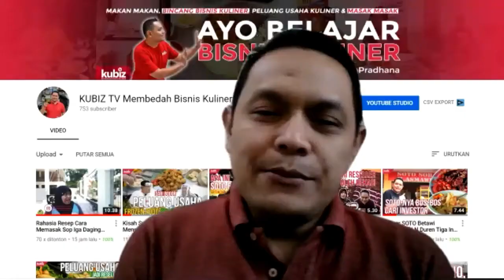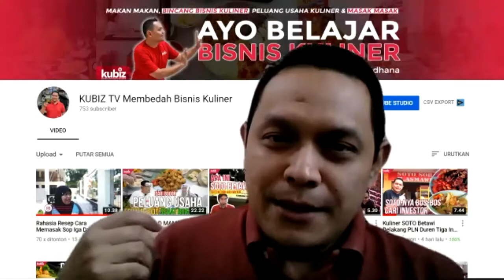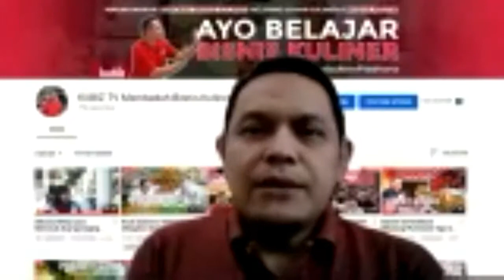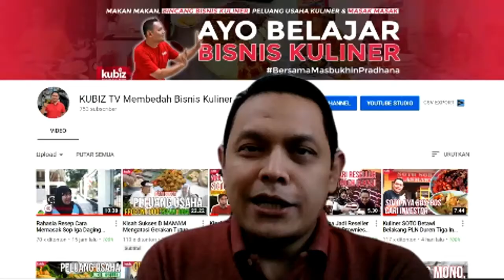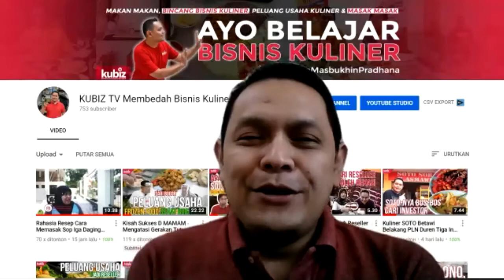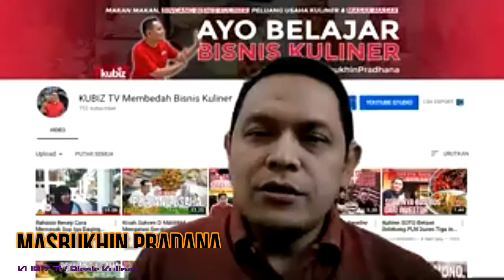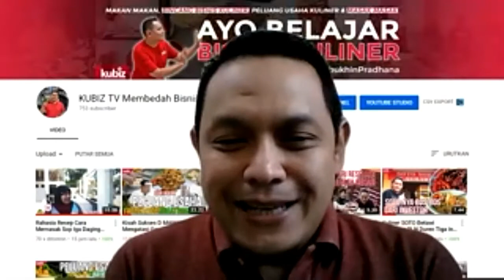PELUANG BISNIS KULINER DI MASA PANDEMI - MASBUKHIN PRADANA KUBIZ TV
Bagaimana Masbukhin menghadapi status positif Covid-19? Bagaimana peluang bisnis kuliner di tengah maa pandemi? Bagaimana cara tampil di Kubiz TV Bisnis Kuliner???

Saksikan wawancaranya bersama Masbhukin Pradana dari @KUBIZTVBISNISKULINER